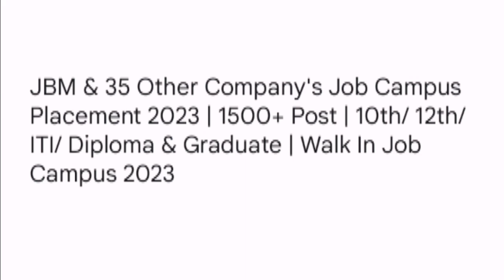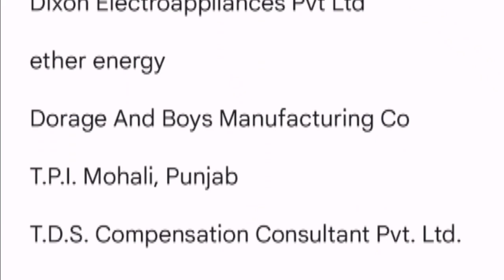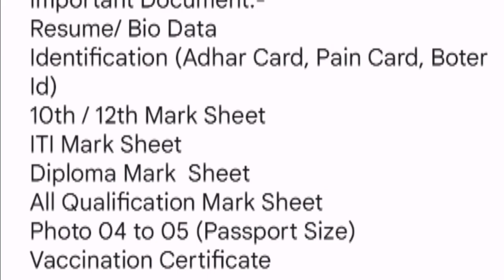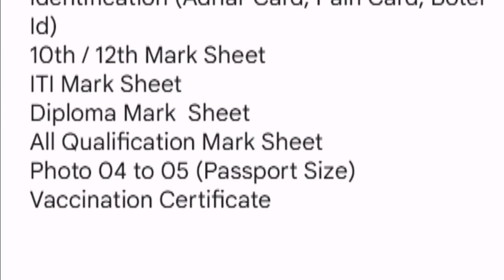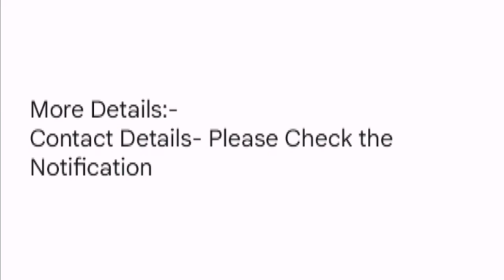Jay Bharat Maruti Ltd Requirements 2023 !! Aliganj Lucknow Iti Campus Placement